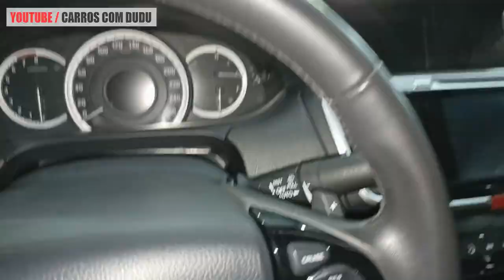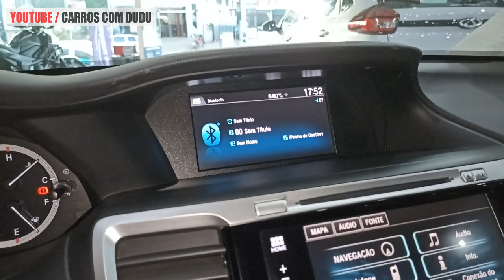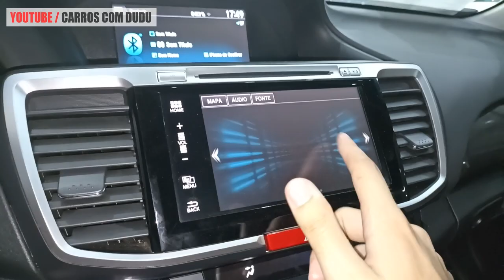AVALIAÇÃO HONDA ACCORD V6 2017 - UM SEDAN MÉDIO DE VERDADE!